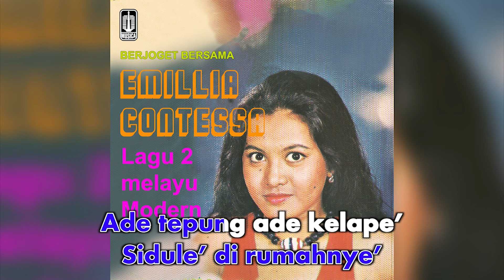Emilia Contessa - Pak Pung Pak Mustafe (Official Karaoke Video) | No Vocal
Karaoke video by Emilia Contessa performing "Pak Pung Pak Mustafe"
Cipt. NN